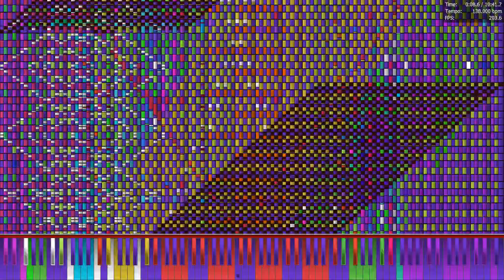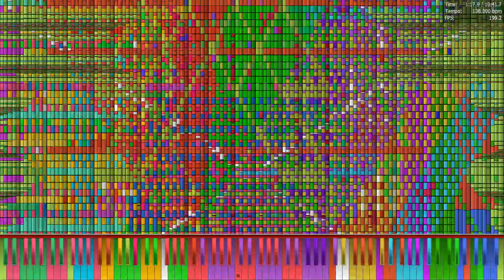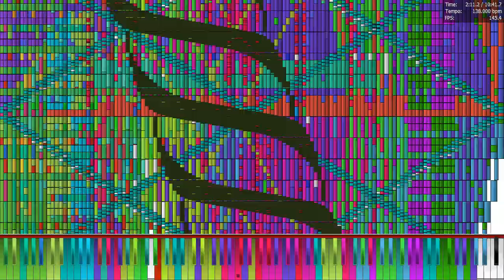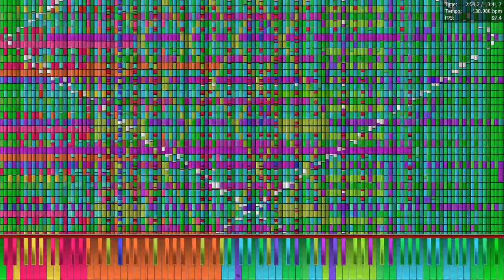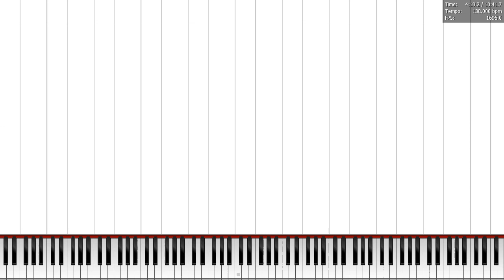Pfa modded play bad apple Bruh mode 145 million notes (illegal run, Bad audio)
midi made by: ???
this various merge midis. wow
this was illegal run. because i changed system settings.
original system can't play this. 32gb ram can play ~130 million notes.
i changed system settings for this midi play.

midi file name: Bad Apple!! BRUUUUUUUUUUUUUUUUUUUUUUUUUUUUUUUH Mode.mid
midi file size: 1.1 GB
midi notes count: 146,715,513 notes